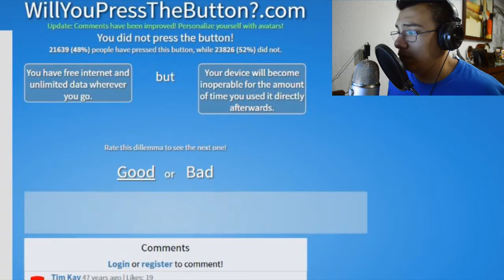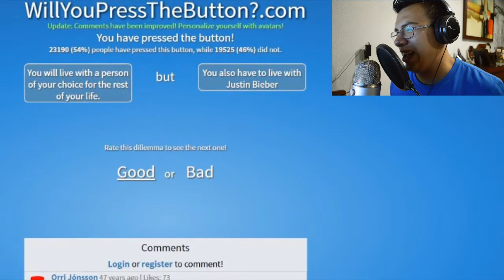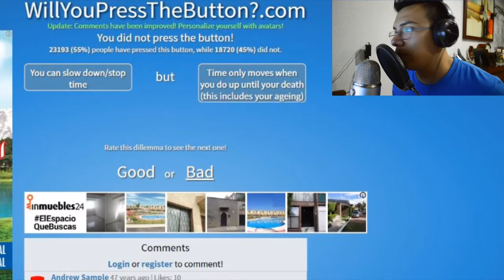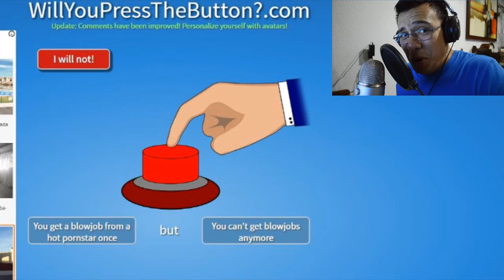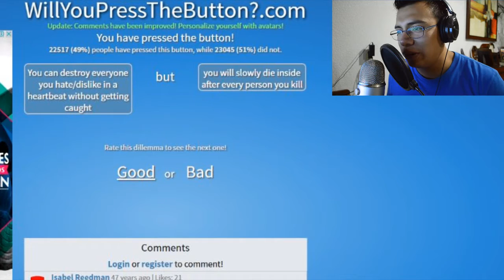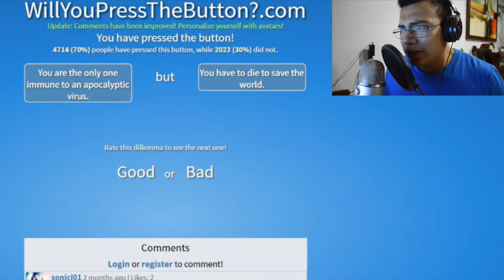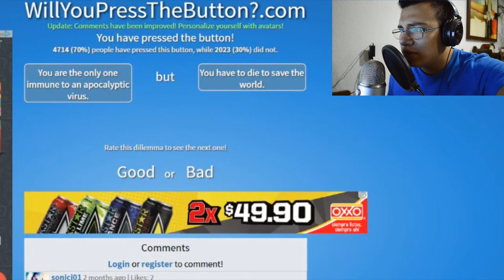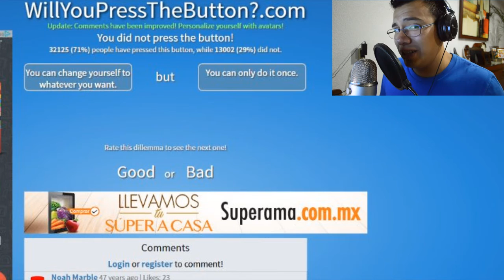PORNO O POKEMON?? Will You Press The Button?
Como todo hombre TENGO PRIORIDADES jajaja tu que decidirías?

danielchavez91